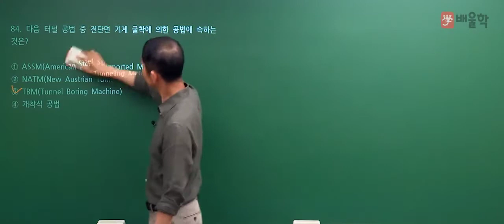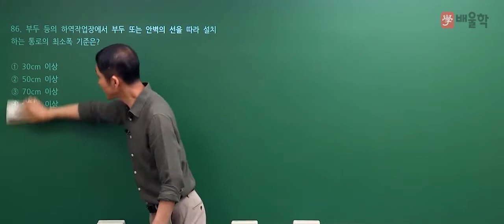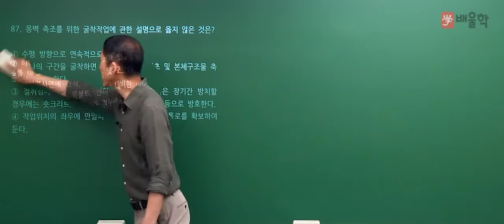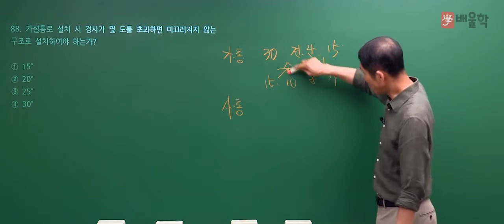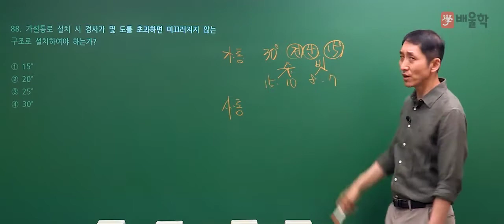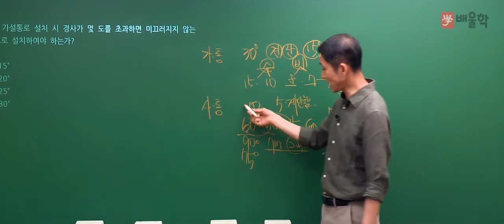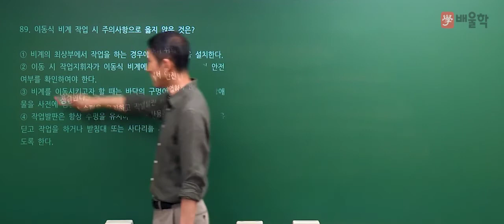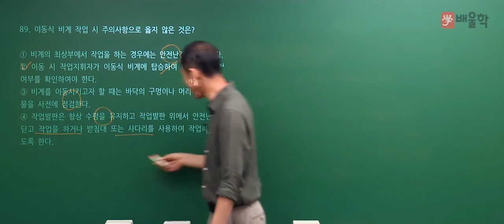[산업안전산업기사 필기] 2020년 통합 1,2회 필기 기출 풀이 5과목 건설안전기술2 - 김용원 교수님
[산업안전산업기사 필기] 2020년 통합 1,2회 필기 기출 풀이 5과목 건설안전기술 - 김용원 교수님

핵심만 짚어 단기합격을 완성하는 산업안전기사의 전설 김용원 교수님의
2020년 통합 1,2회 산업안전산업기사 필기 5과목. 건설안전기술 기출문제 해설 강의!

- 산업안전산업기사, 산업안전기사실기, 산업안전산업기사실기, 산업안전기사응시자격, 산업안전기사필답형, 산업안전기사작업형,  산업안전기사합격률, 산업안전기사필기, 산업안전기사시험, 산업안전산업기사응시자격, 산업안전산업기사실기작업형, 산업안전산업기사필기, 산업안전산업기사실기필답형, 산업안전기사시험일정, 산업안전기사취업, 산업안전기사난이도, 산업안전산업기사합격률, 산업안전산업기사필답형, 산업안전기사기출문제, 산업안전기사인강, 산업안전기사필답, 산업안전산업기사취업, 산업안전기사과목, 산업안전기사자격증, 산업안전기사관련학과, 산업안전기사실기작업형, 산업안전산업기사시험일정, 산업안전기사기출, 산업안전산업기사실기책, 산업안전기사과년도, 산업안전기사가답안, 산업안전기사기출문제집, 산업안전기사실기시험, 산업안전산업기사과년도, 산업안전산업기사기출문제, 산업안전기사실기과년도, 산업안전기사실기인강, 산업안전기사조건, 산업안전산업기사인강, 산업안전기사동영상, 산업안전기사시험과목, 산업안전기사강의, 산업안전기사필기기출, 산업안전산업기사관련학과, 산업안전산업기사실기인강, 산업안전기사필기기출문제, 산업안전산업기사실기과년도, 산업안전기사문제집, 산업안전기사무료인강, 산업안전산업기사강의, 산업안전산업기사가답안, 산업안전기사이론, 산업안전산업기사문제, 산업안전기사과년도문제해설, 산업안전기사동영상강의, 산업안전산업기사필기과년도, 산업안전기사인강추천, 산업안전기사필기과년도, 산업안전기사공부, 산업안전기사실기동영상, 산업안전산업기사인터넷강의, 산업안전산업기사인강추천, 산업안전산업기사무료강의, 산업안전기사요약집, 산업안전기사무료동영상